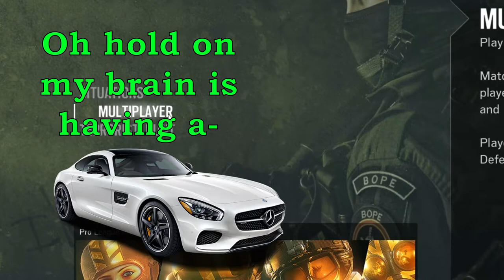IT'S NOT A MUSTANG!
More fun moments with the HofB crew in Rainbow Six Siege. Cyrus is obtuse and Jamison Rages.